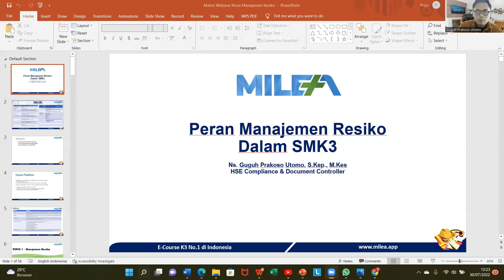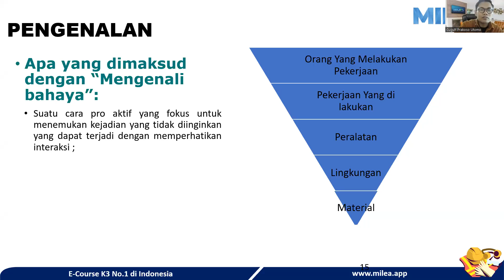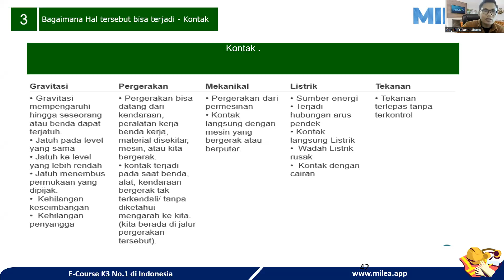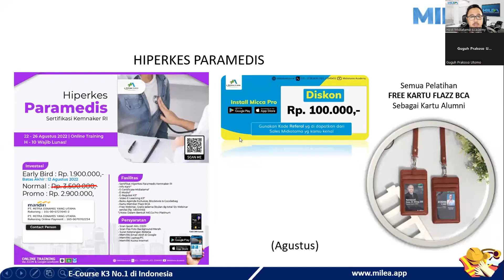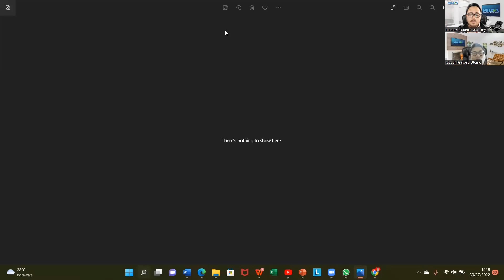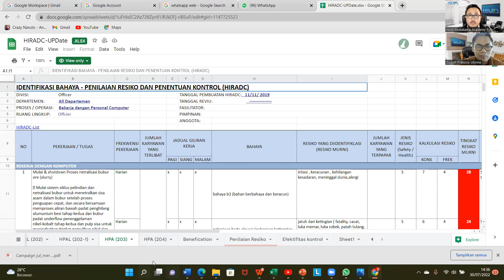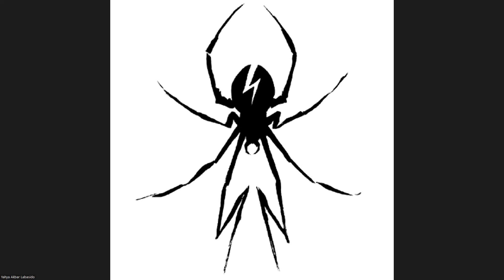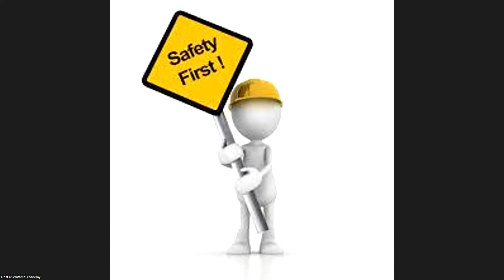Peran Manajemen Risiko dan HIRADC dalam SMK3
Call Center :
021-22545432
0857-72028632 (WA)